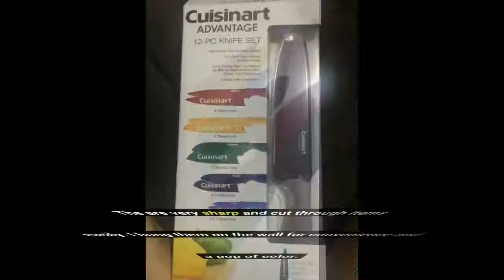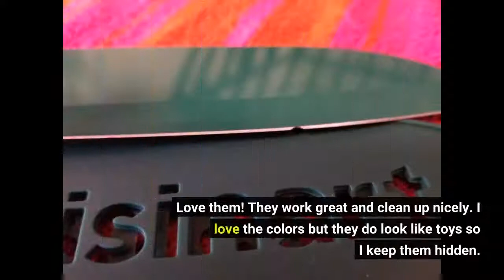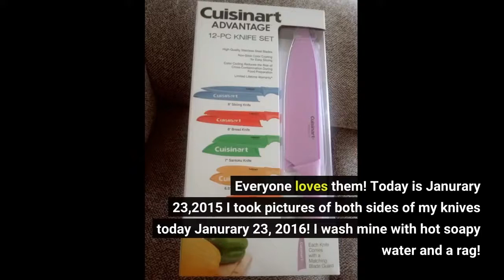Video Review Cuisinart C55-12PCKSAM Piece Color Blade Guards (6 Knives and 6 Covers) 12 PC Knif...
More reviews

Cuisinart, C55,12PCKSAM Piece, Color Blade Guards,6 Knives ,6 Covers,12 PC Knife Set, Jewel

30 Day Amazon Prime Trial